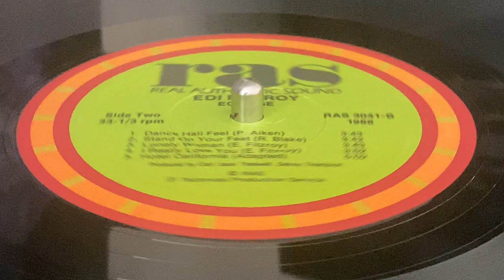EDI FITZROY ~ Lonely Woman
Prod : Carl 'Jaco' Thelwell, Delroy Thompson ~ REAL AUTHENTIC SOUND ~ LP (Eclipse, Track B3) ~ 1988 ~ US ~ Mkd & Dist : RAS Records ~ Rec & Mix : Tuff Gong Recording Studio ~ Arr : Lowell 'Sly' Dunbar O.D. ~ Eng :   Anthony Kelly (Side A), Gary Sutherland (Side B) ~ Exe-Prod : Technical Production Services Ltd ~ Edited by John Wakeling ~
Bass & Drums : Sly Dunbar
Piano : Ansel Collins, Fox Stewart, Phillip 'Bully' Williams
Rhythm Guitar, Guitar [Ska] : Steve Golding
Synthesizer : Mallory Williams ~ Photography : Joe Hendricks ~ Liner Notes : Wolde Amlak ~ Concept [Album], Design : Edi, Paul ~ Design [Sleeve Graphics] : Paul Wolde Amlak Aiken ~